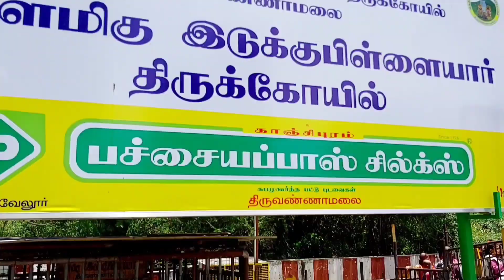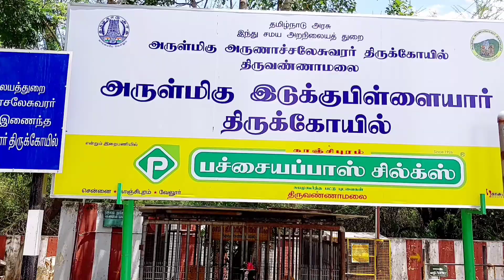இடுக்கு பிள்ளையார் கோவில்/திருவண்ணாமலை/Idiku pilliyur/Temple/Tiruvannamalai/Jee உங்களின் குரல்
Idiku pilliyur#Temple#TIRUVANNAMALAI#jee உங்களின் குரல்